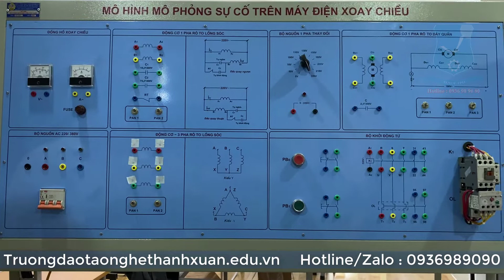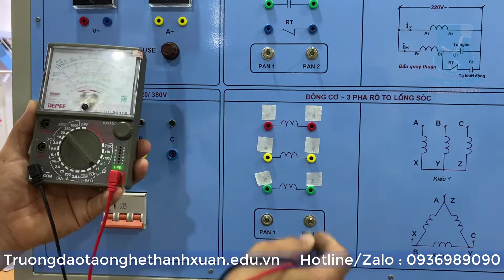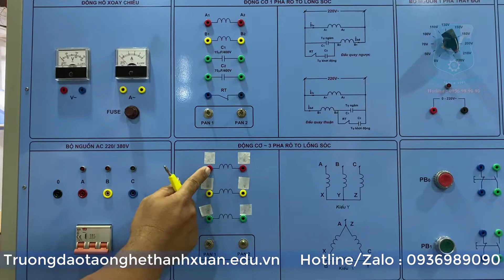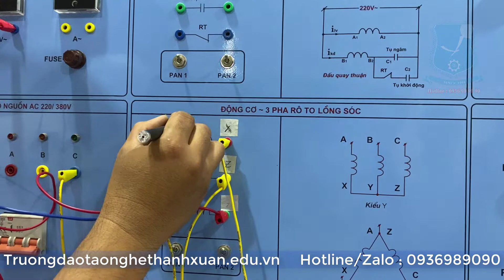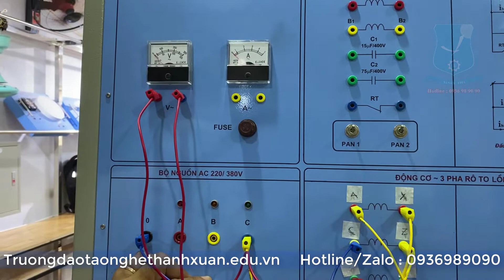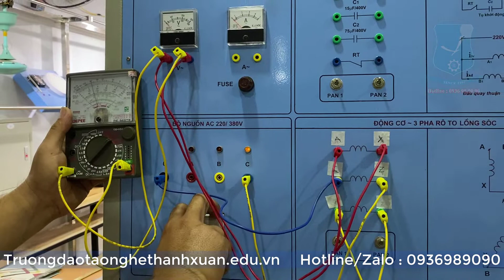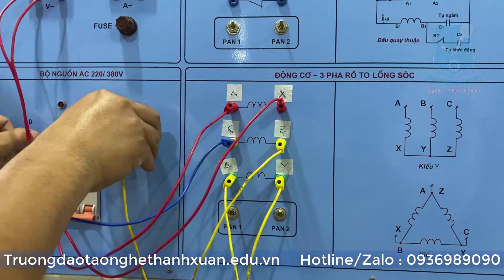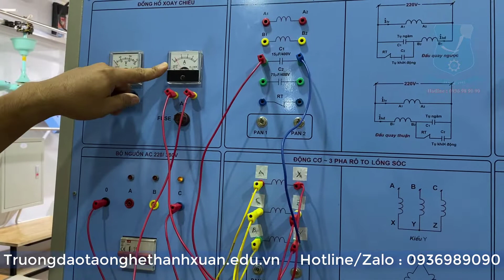HD Phương Pháp Xác Định Cực Tính Của Động Cơ 3 Pha II Dạy Nghề Thanh Xuân 93 Nguyễn Tuân -0936989090